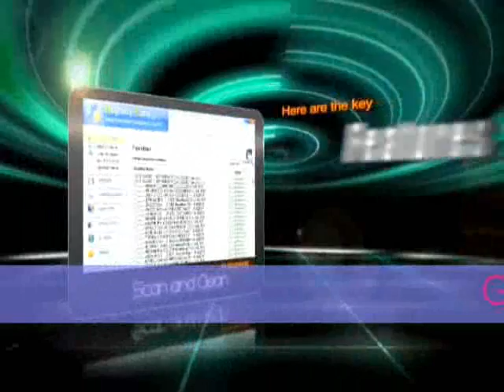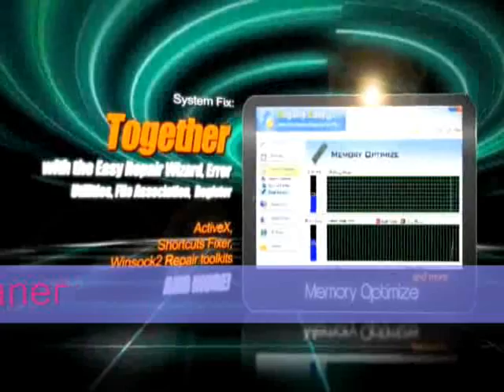Registry Cleaners - Overview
The Windows registry is a database repository of information about a computer's configuration. Installing and uninstalling software will make your registry a mess, leading to decreased PC performance and causing computer crashes.

The registry size keeps growing when you use Windows. When the registry becomes very large, your computer's performance will be decayed and unstable. Some computer users even spend a lot of time trying to go through the registry and edit it manually. Not only can this be a daunting task, it is also a risky one.

Fix PC Errors with Ease.
Easily Scan, Repair and Speed up PC.
Registry Easy™ is an excellent Windows Registry Cleaner that helps you scan your PC, safely clean the errors & invalid entries cause system slow, freezing and crashing, and repair registry problems to speedup your computer performances. It is easy to use.